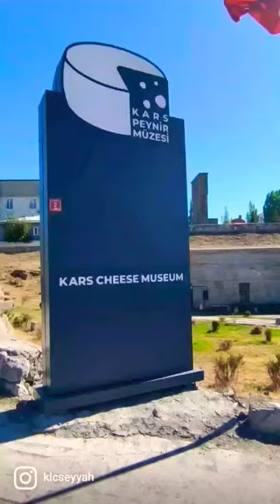Kars peynir müzesi Türkiye'de ilk